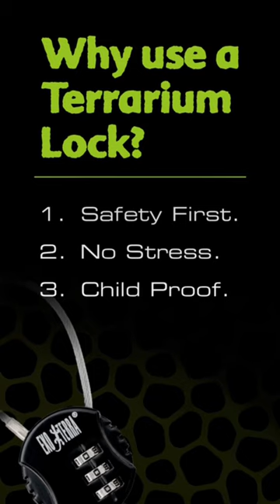Exo Terra Terrarium Lock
- Secure combination lock
- Prevents accidental opening
- Child-proof
- Suitable for all Exo Terra Glass Terrariums